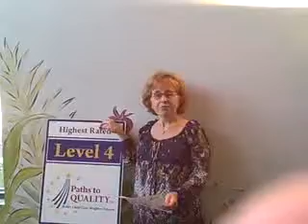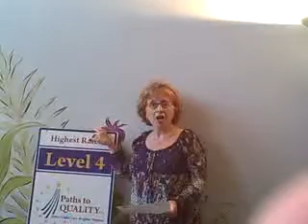CANI Salvation Army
CANI Salvation Army in Allen County receive their Level 4 Paths to QUALITYTM  sign.